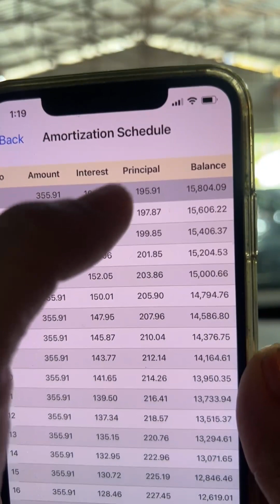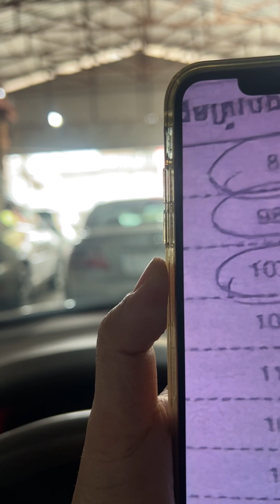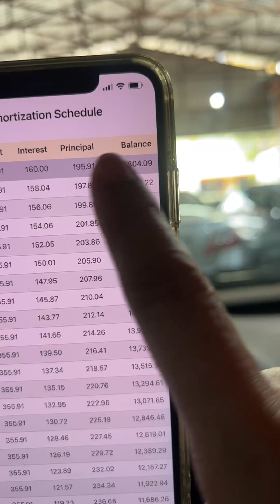🚘តោះ ឡាន!មកដល់ហើយបងប្អូន ❤*📞017 555 989 Ep7 Official